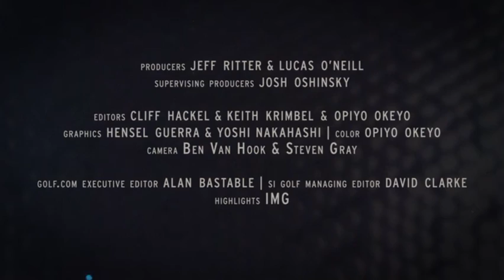Patriot Games: When the Ryder Cup Became THE Ryder Cup | GOLF.com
Twenty-five years ago at Kiawah Island, the United States and Europe clashed in one of the most intense and emotional competitions in golf history. It became known as the "War By the Shore," and the Ryder Cup would never be the same.